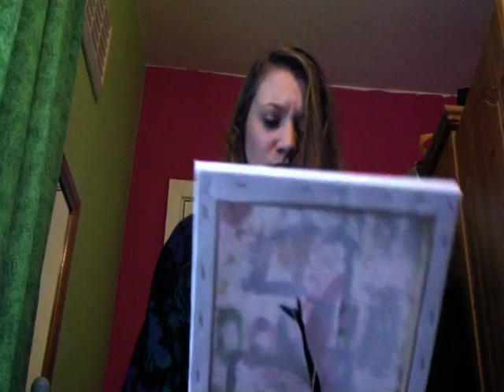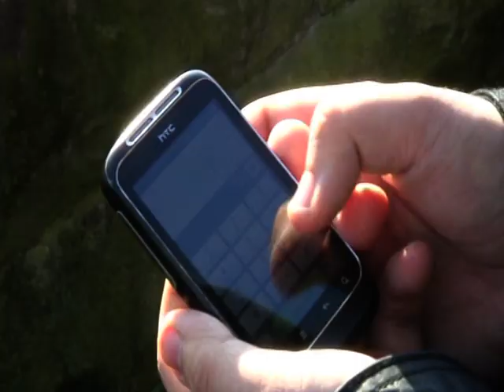Notice Me! Short Film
My A2 Media: Communication & Production short film project. I know it's shit but it was my first "film" and I had no help, I know it's not an excuse, God! Just forgive me, I tried at least. Stop judging me! Jeez... STAHP!